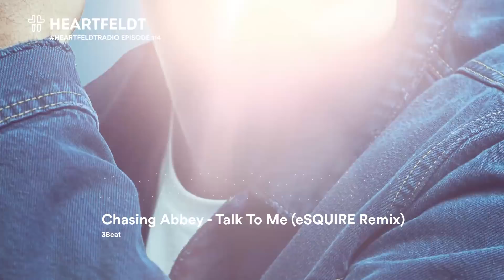Sam Feldt - Heartfeldt Radio #114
Hey guys,

I've given Heartfeldt Radio a little update with a NEW INTRO and a NEW VIDEO!

Please let me know what you think, just drop your comments!

‘Uplifting’ is without a doubt the word that best describes Dutch DJ, producer, platinum selling artist and sustainability pioneer, Sam Feldt. Having built a career upon his distinctly feel good Dance, pop and EDM sound, Sam already has a double album and a multitude of top-selling releases under his belt. Currently signed to Spinnin’ Records, besides his musical activities he has developed a platform – Fangage – for artists to connect with their fans better. His next project is to spearhead a movement that will help influencers adopt a more sustainable lifestyle, giving back to the planet to reduce and compensate for their own environmental impact and encouraging others to do the same. Both in music and life, Sam has his sights set firmly on the future!